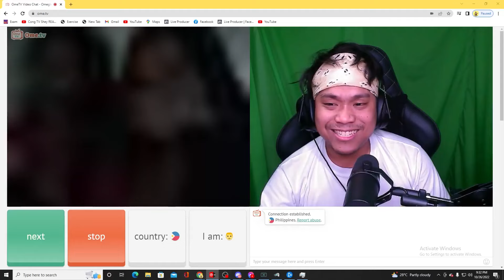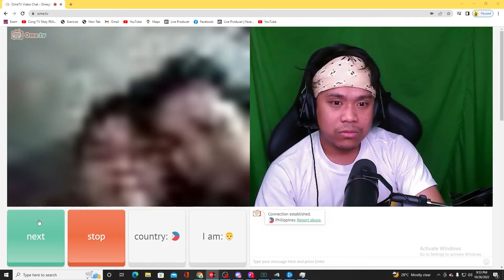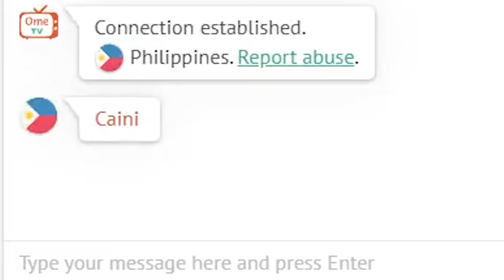Nakita ko si Caloocan Boy sa Omegle